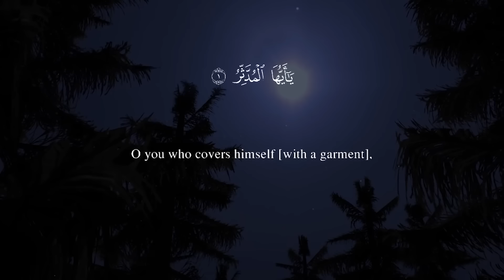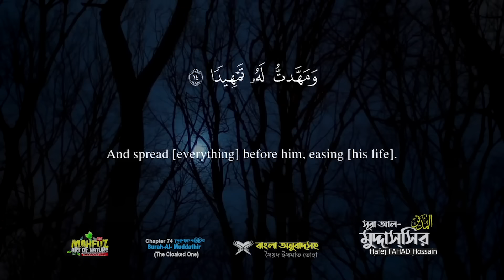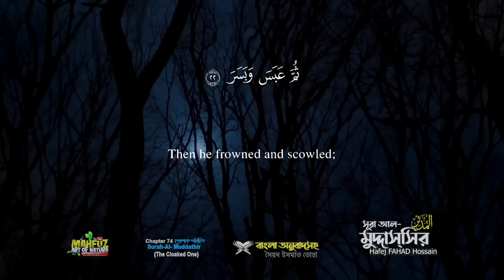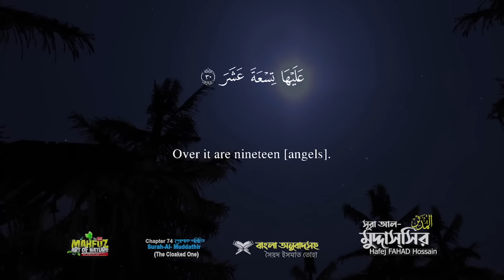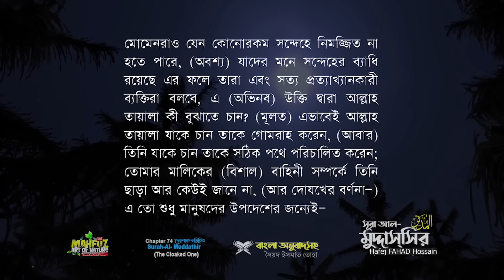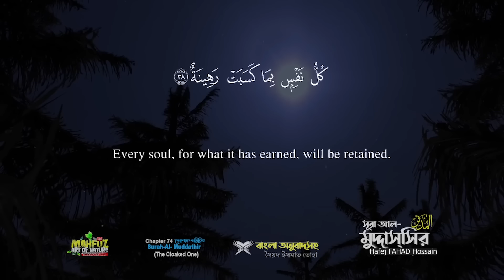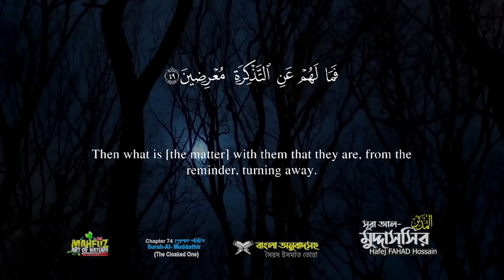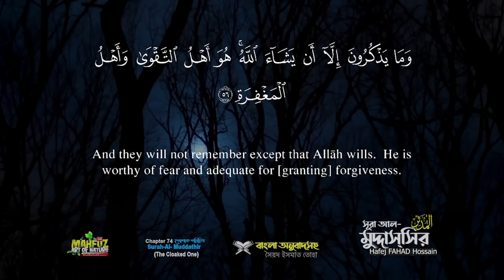74 সূরা আল মুদ্দাস্সির المدثر Surah Al Muddaththirঅনুবাদ ❤ Hafej FAHAD HOSSAIN ▶mahfuz art of nature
সূরা আল মুদ্দাস্সির‌ (আরবি ভাষায়: المدثر) মহাগ্রন্থ  আল-কুরআনের ৭৪ তম সূরা; এর আয়াত অর্থাৎ বাক্য সংখ্যা ৫৬ এবং রূকু তথা অনুচ্ছেদ সংখ্যা ২। সূরা আল মুদ্দাস্সির মক্কায় অবতীর্ণ হয়েছে।

নামকরণ:
এই সূরাটির প্রথম আয়াতের الْمُدَّثِّرُ বাক্যাংশ থেকে এই সূরার নামটি গৃহীত হয়েছে; অর্থাৎ, যে সূরার মধ্যে المدثر (‘মুদ্দাস্সির’) শব্দটি আছে এটি সেই সূরা।

নাযিল হওয়ার সময় ও স্থান
المدثر আলমুদ্দাস্সির ইসলামের একদম শুরুতে নাজিল হওয়া একটি সুরা। নাজিলকৃত ক্রমানুসারে এর অবস্থান ৪র্থ। অর্থাৎ এর আগে মাত্র ৩টি সুরা নাজিল হয়েছে।

সুরা মুদ্দাস্সির মক্কায় ৬১০ খ্রিস্টাব্দে নাজিল হয়। প্রথম নাজিলকৃত সুরা আলাকে ১৯ এর সংখ্যাতত্ত্ব সহ নাজিল হলেও, এই সুরাতেই ঘোষণা দিয়ে জানানো হয়েছে।

my playlist serial : মহাগ্রন্থ আল কুরআনের (বাংলা অনুবাদ) যারা সিরিয়াল চাচ্ছেন তাদের জন্য!

 • Full Holy Quran with Bangla English T...
সহজ বাংলা আল কুরআন,mahfuz art of nature,bangladesh,Al quran bangla,qari shakir qasmi,সূরা আল মুদ্দাস্সির,المدثر,Surah Al Muddaththir,Muddaththirঅনুবাদ